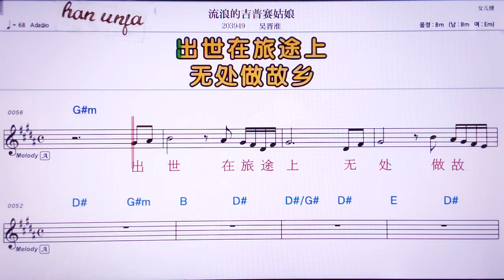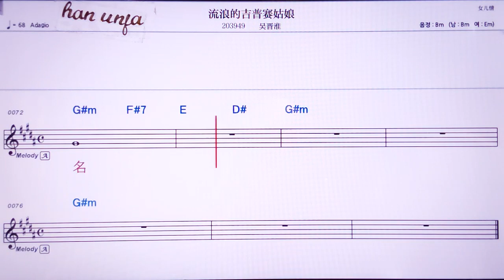💖리유랑더지푸샤이꾸냥/우찐화이 👍MR,노래방, 악보, 코드,Karaoke With Sheet Music